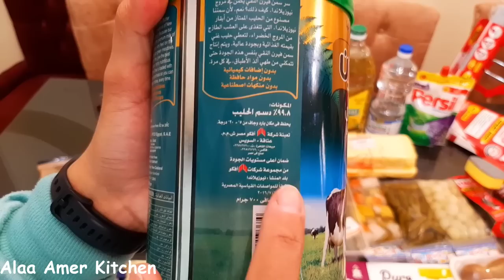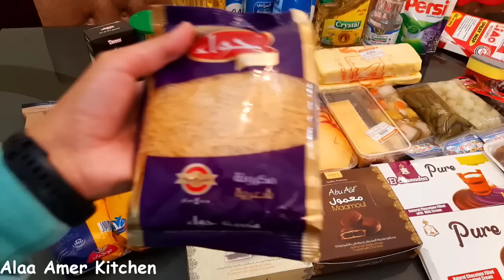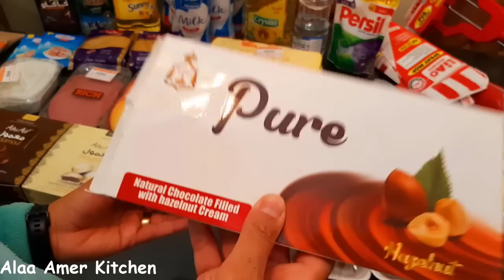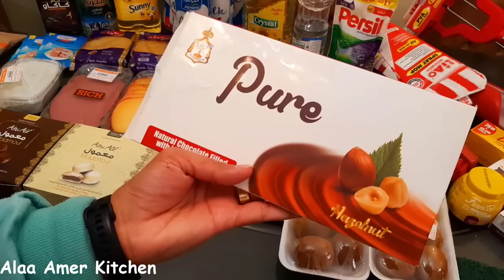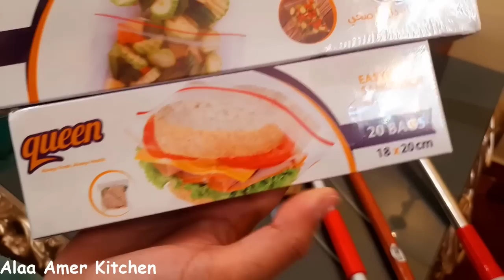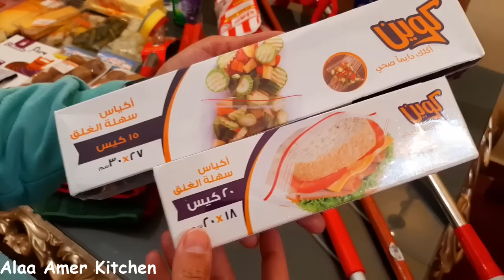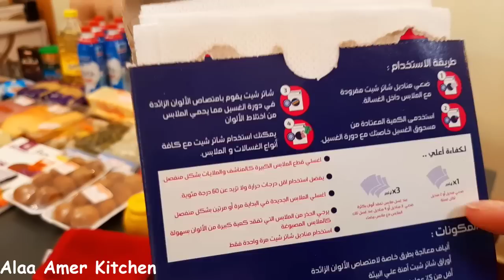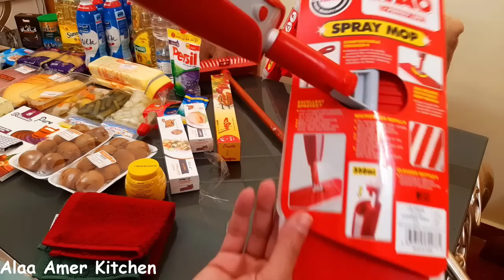مشتريات شهر 3🛒بعد الغلاء كان لازم افكر وادبر✍💪منتجات جديدة ابهرتنى😍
مشتريات شهر مارس 3/2022 من فتح الله جملة ماركت
مشتريات شهر ٣//عرفت استغل العروض لصالح بيتى
روحت السوبر ماركت اجيب اللى نفسى فيه🍍🍫الوحم وسنينه😂ميزانية رمضان حسب كل بيت👏
مشتريات خزين الشهر من فتح الله
مشتريات شهر مارس وعروض عيد الام